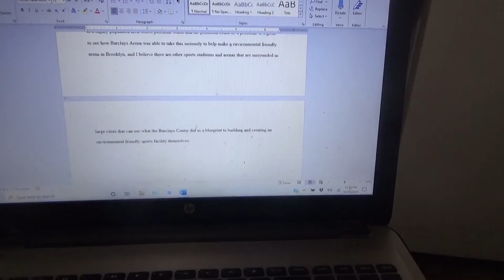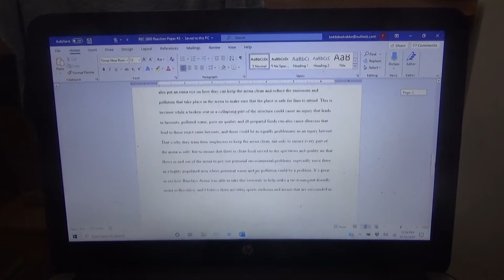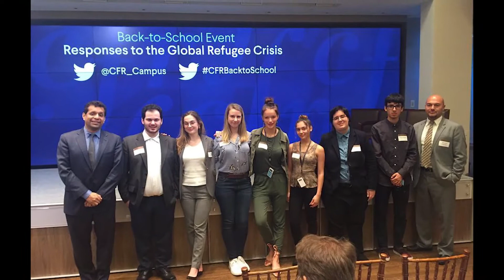Halfway There: Thoughts on Semester So Far and What's Next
We have officially reached the halfway mark of the 2020 college semester and my final semester as a college student overall. And with just eight weeks still to go, I got a lot of exciting things planned here on my YouTube channel the next several weeks and beyond. I'll be discussing my thoughts on the first half of my final semester so far and discuss some of the new content that I have planned for the rest of the year.

As always, please rate and like my videos if you enjoyed this video, comment below on what you want to see next and subscribe so you know when my latest video is released!